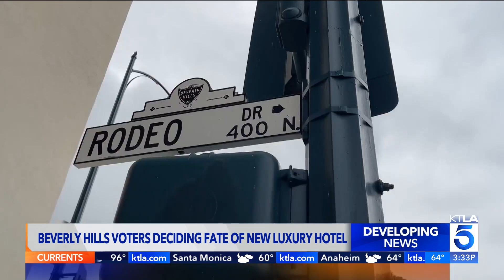Beverly Hills voters to decide fate of luxury hotel planned for Rodeo Drive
Tuesday is decision day for a project that aims to transform Beverly Hills' famous Rodeo Drive.

Lauren Lyster reports for the KTLA 5 News at 3 on May 23, 2023